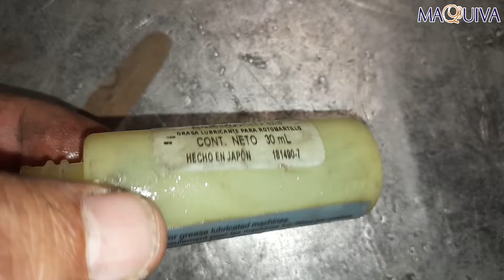MANTENIMIENTO A DEMOLEDOR MAKITA / PARTE MECÁNICA /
En este vídeo les comparto un servicio de mantenimiento de la parte mecánica de un martillo demoledor Makita.
Espero les guste y les sea útil!
MAQUIVA: renta, venta y reparación de maquinaria ligera para la construcción.
📌TECAMACHALCO, PUEBLA.